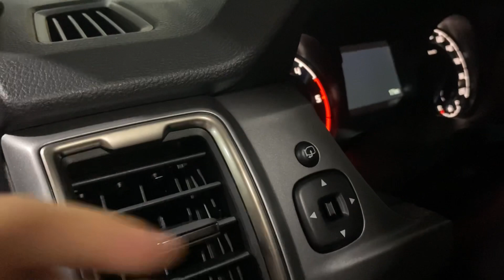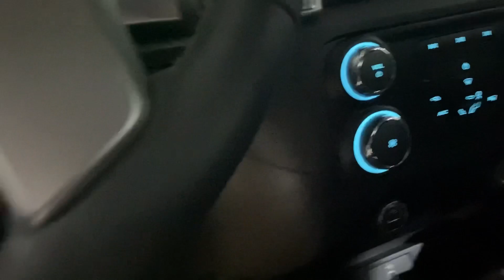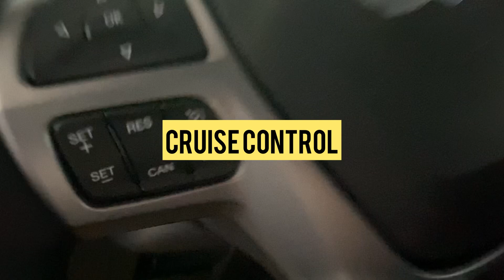2022 Ford Ranger 2.2L 4x2 XLT A/T Color Absolute Black- Philippines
Clesh Jundis
Sales Consultant
Ford Global City